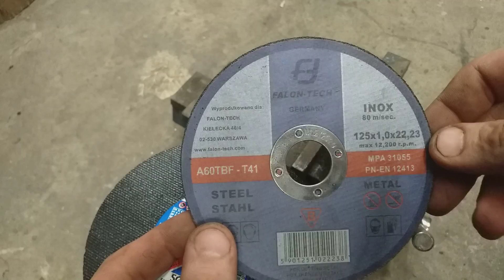Test tarcz do cięcie metalu/stali